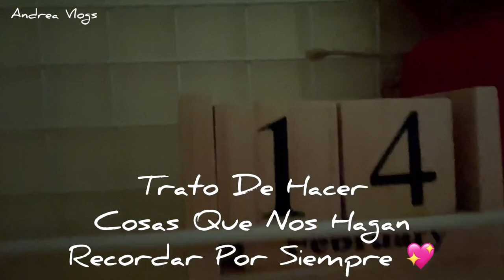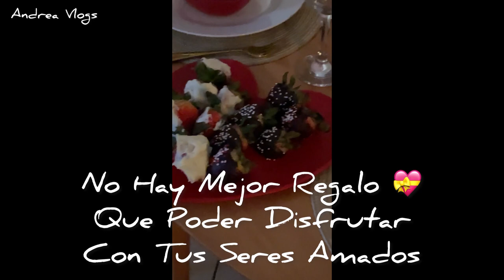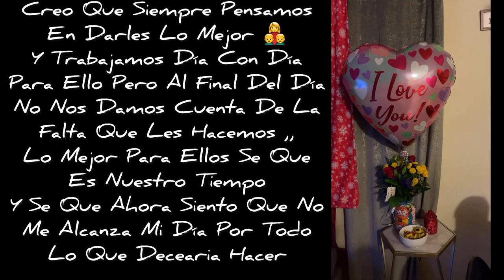Acompáñame A 99c ,,Nuestro Valentín Day 💝🥰💐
💫UNETE A NUESTRA FAMILIA APOYANOS⬇️

☆COMPARTE💬.

BEUTY

💖🛍Tienda Online

Músico: @iksonmusic

Músico: Jeff Kaale

Músico: Rook1e